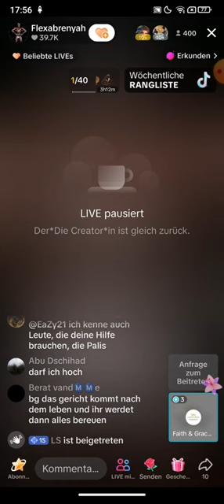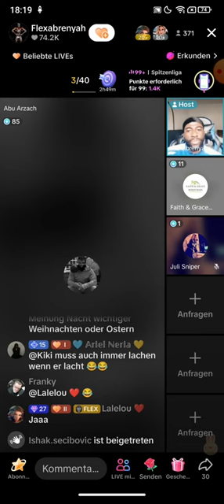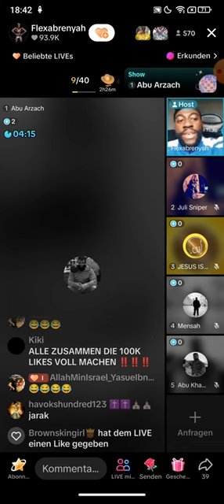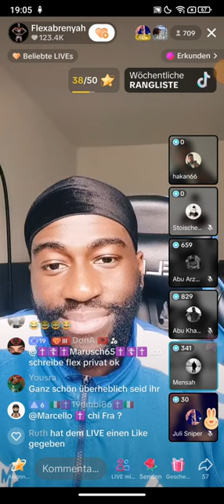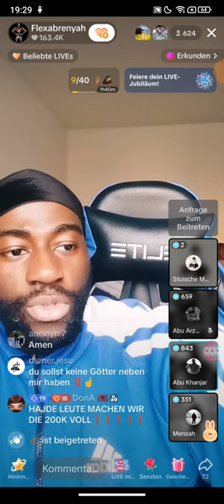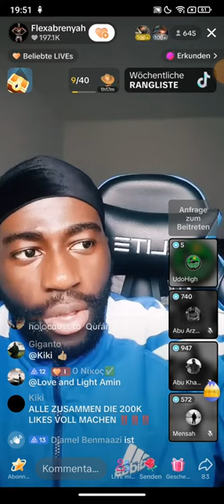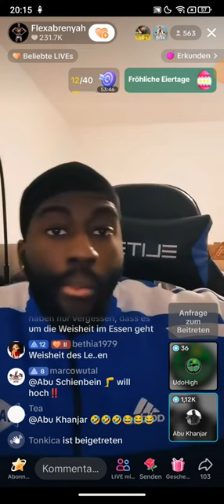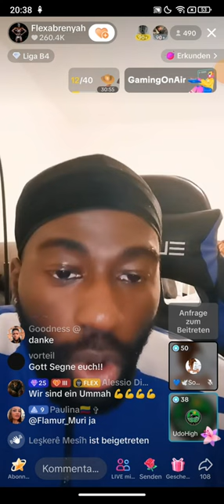Flexabrenyah 💗 Jesus 02.04 ❗❗ Mensah | Wir respektieren kein Satan, aber wir lieben Muslime!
(Kanalersteller)